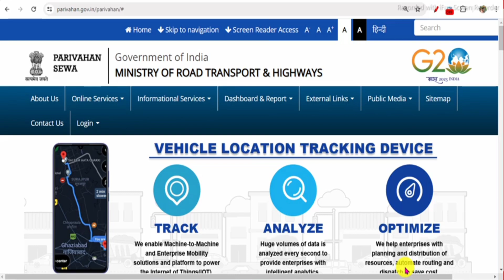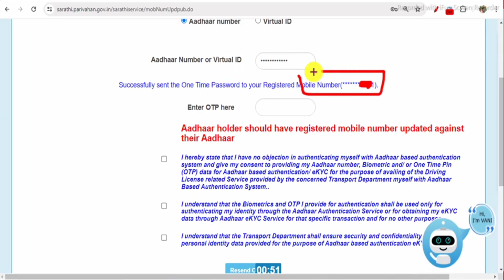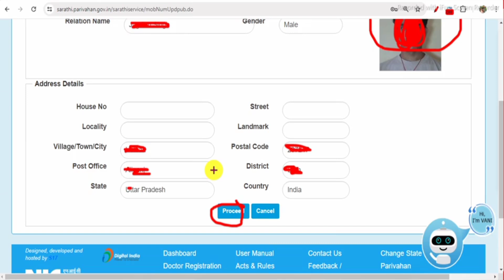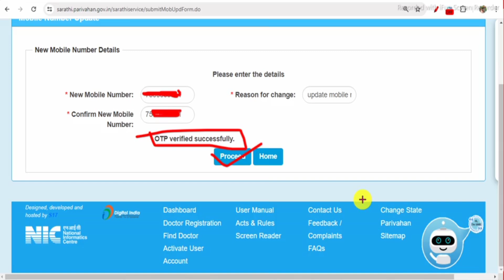Driving Licence ekyc | How to link aadhar in Driving Licence | driving licence online ekyc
Ranjeet singh

how to link aadhar with driving licence in adhra pradesh
how to link driving licence with aadhar in hindi